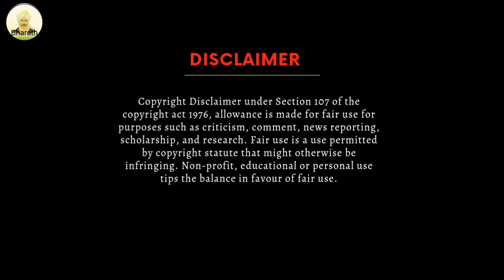Divine Rhythms | Palani Andavar's Jamab Dance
PALANI ANDAVAR JAMAB | குப்பிச்சி பாளையம் மாகாளியம்மன் கோவில் | Divine Rhythms | Palani Andavar's Jamab Dance | COIMBATORE

jamab
jamab dance
temple jamab
jamab boys
jamab girls
kuppichipalayam jamab
neelambur jamab
thudumbattam
temple festivel